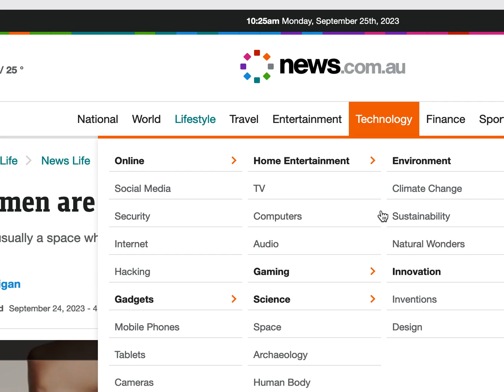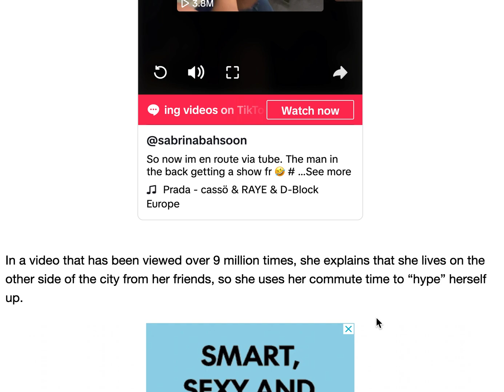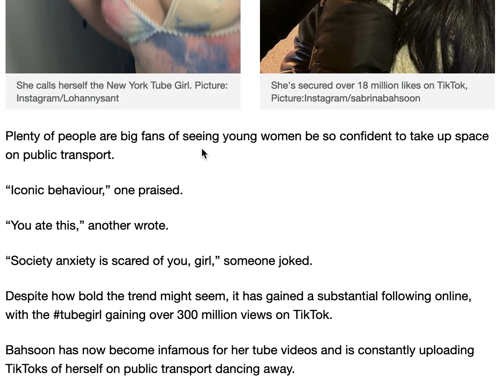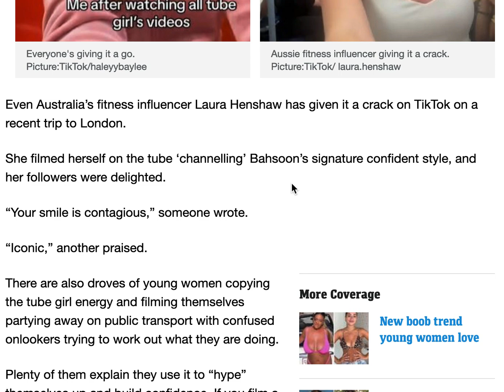Gen Z women doing the tube girl trend on public transport